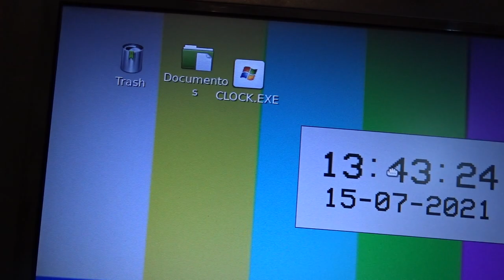Using an old laptop as a clock generator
I'm using an old netbook from 2012 running Linux Mint, LXDE desktop. I set up a test card image as a wallpaper and I ran the Windows 3.1 program "clock.exe", and I ran it using Wine. I set up the taskbar to hide itself and put the icons behind the clock.

All I need now is a VGA2AV converter.